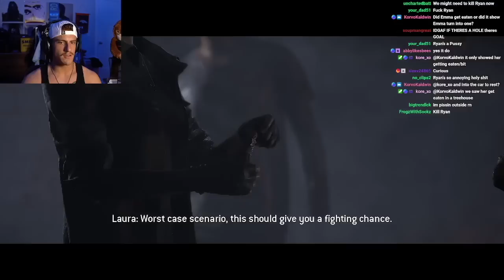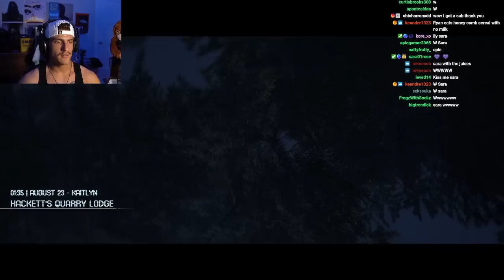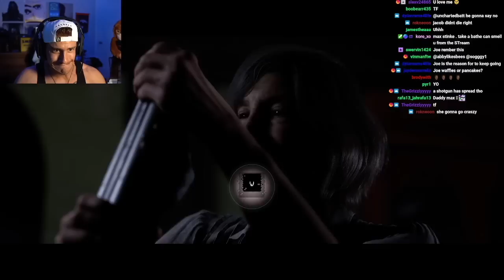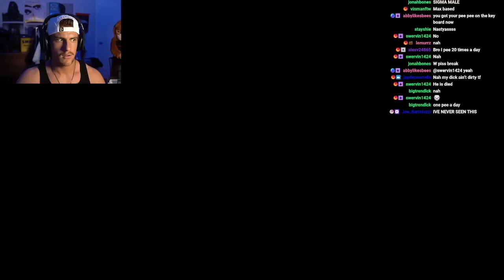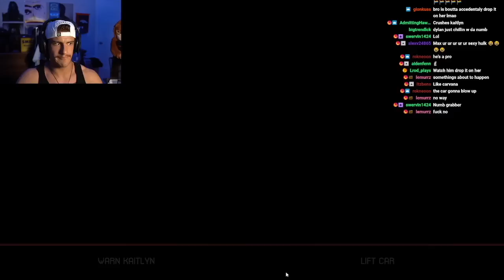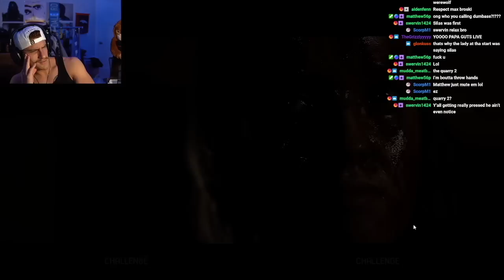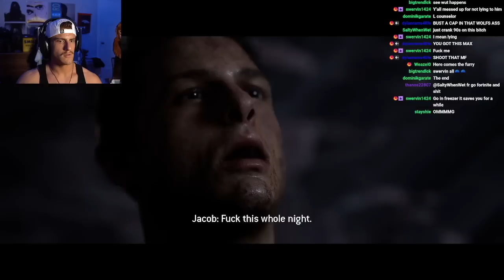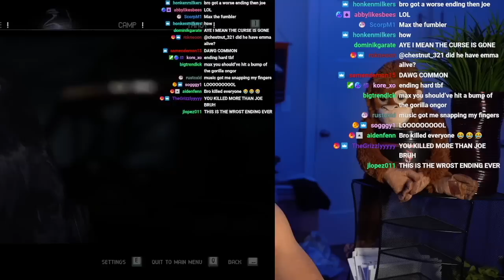I MESSED UP SO BAD!! - The Quarry ENDING